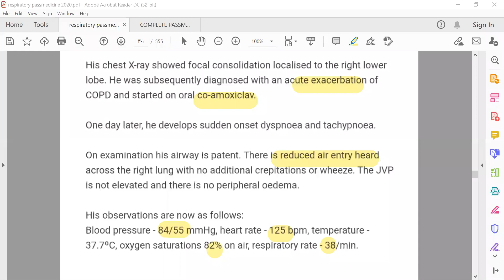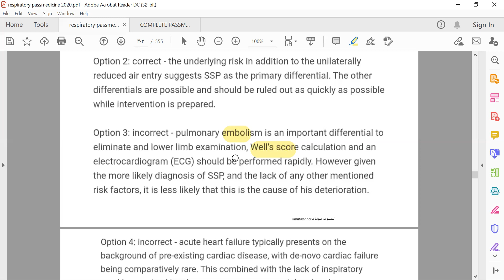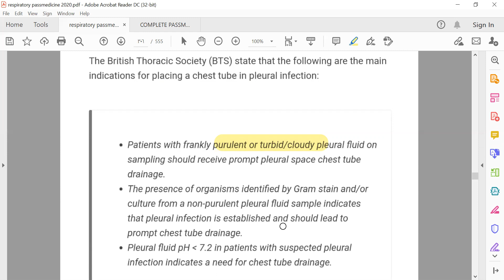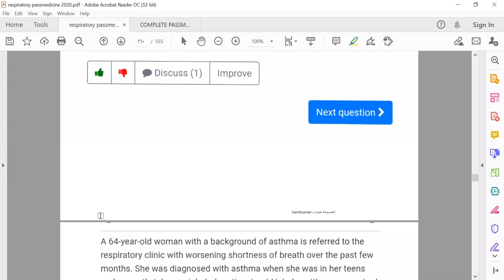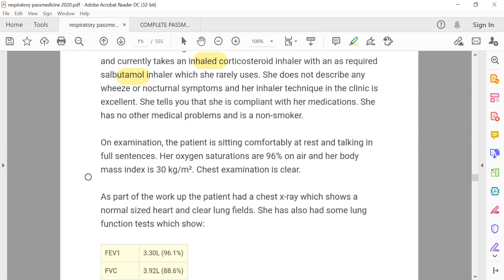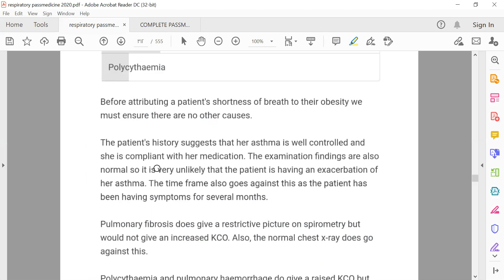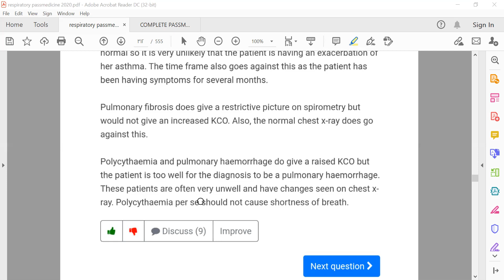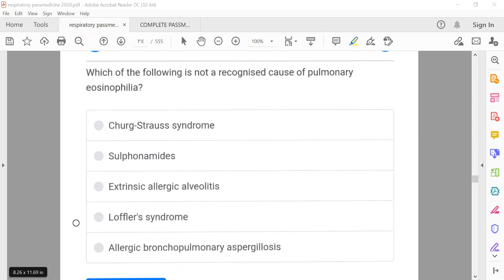MRCP - PART ONE#PASSMEDICINE 2020 Respiratory 20